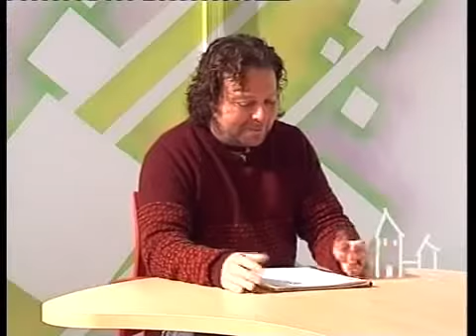19/02/2016 TVEC Entrevista Jesús Pulido García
Entrevista al nadador local Jesús Pulido García, donde comenta su trayectoria deportiva.